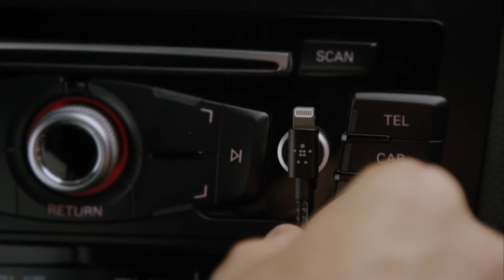Car Power Valet™ - Belkin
The Car Power Valet™ from Belkin delivers an unparalleled in-car charging experience for your mobile devices.

Delivering on function, with technological advancements to ensure charging at optimal speed, while simultaneously protecting your devices

Delivering on experience, with innovative ergonomic features for accessibility and ease of use.

Delivering on aesthetics, through considered design, and premium materials and components.

With such attention to detail, your in-car power is in safe hands